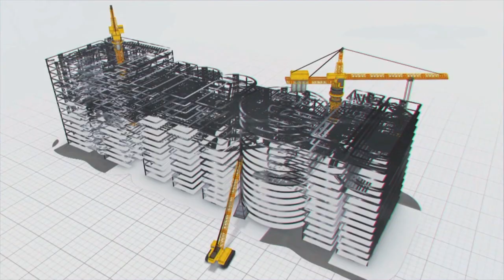KLIP: Parvathi Pump House Made Godavari Joyous | Megha Engineering and Infrastructures Ltd (MEIL)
Megha Engineering & Infrastructures Limited (MEIL) is a major infrastructure company headquartered in Hyderabad, India.The company was established in 1989 as a small fabrication unit. In due course of time, the unit made a name for itself. We are fired by the zeal to equip the country with an engineering and infrastructure foundation that can hold up its pillars for generations to come. || Meil,Meilvideos, MeghaEngineering,Megha,Pattiseema, Kaleshwaram, LiftIrrigationprojects, PowerProjects,Projects,